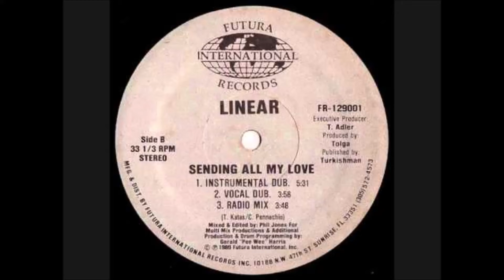LINEAR - Sending All My Love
Girl, I close my eyes and then I start to cry for you
You're the reason why I have to say goodbye to you
This pain I have inside just makes me want to die for you
All these lonely nights, they just don't seem so right for you
Sending you all my

Sending all my love, I'm sending all my love to you
I'm sending all my love, I'm sending all my love to you

Every move you make, day by day I pray for you
When I close my eyes teardrops start to fall for you
I'm sending all my love, sending all my love to you

Sending all my love, sending all my love to you

This pain I have inside just makes me want to cry for you